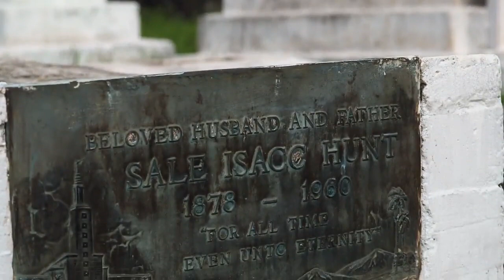Unto All the World: The Gospel in the South Pacific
Elder Dallin H. Oaks of the Quorum of the Twelve Apostles shares his impressions of the strength, diversity and faithful of the saints in this most beautiful part of the Lord's vineyard.

“The Pacific Area is a remarkably diverse area,” Elder Dallin H. Oaks says in this video from his 2013 visit to Samoa, New Zealand, and Australia. Speaking of the growth of the Church and the approximately half a million Latter-day Saints in the Pacific region, he said, “The overall impression I have is . . . the strength of the Church is not at headquarters. It’s out among the people.”

The Church of Jesus Christ of Latter-day Saints - Australia, Niue, Cook Islands, Palau, Fiji, Papua New Guinea, Kiribati, Samoa, Marshall Islands, Solomon Islands, Micronesia (Federated States of), Tonga, Nauru, Tuvalu, New Zealand, Vanuatu